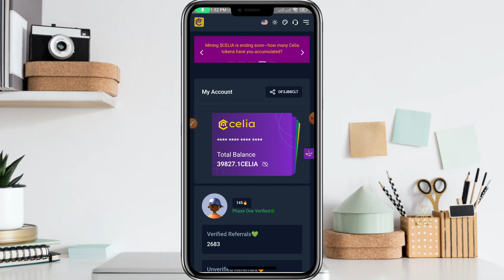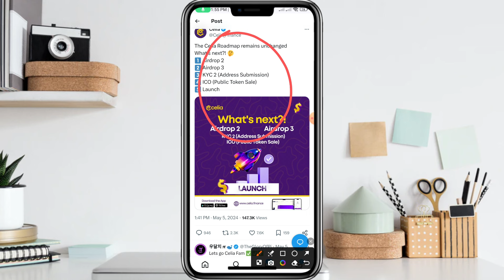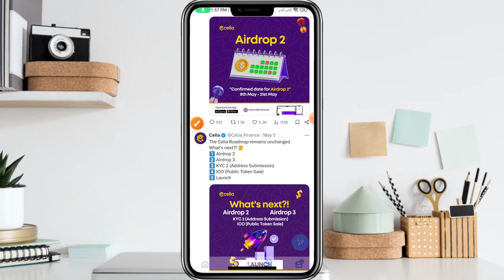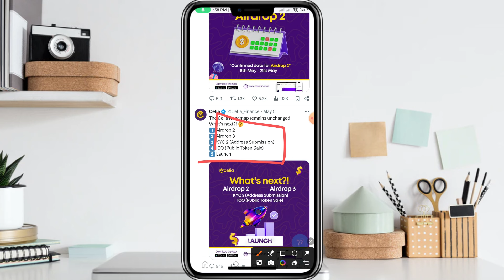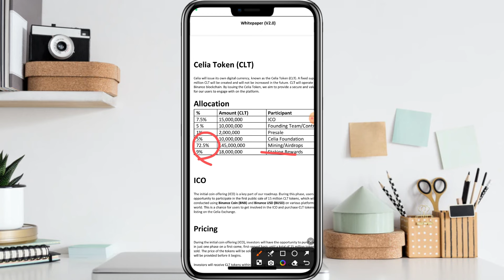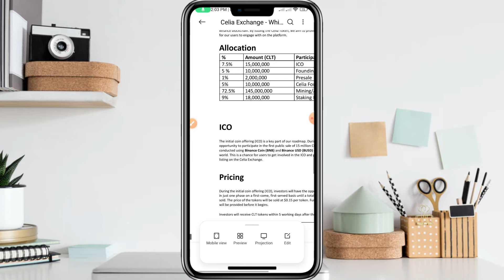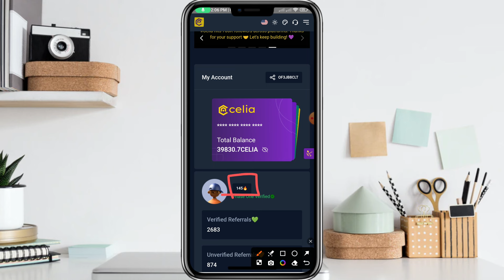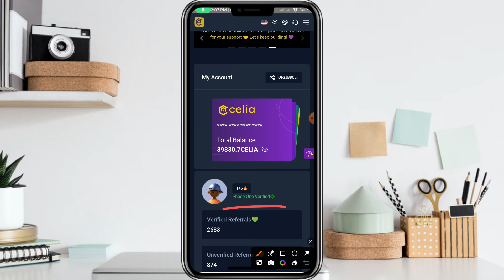Celia Mining New Update | Celia Mining New Roadmap | Celila Listing soon | Celia Exchange launch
Refer code : OF3JB8CLT

The latest updates from the Pi Network are shown in this video. In this video I have shown you how to do email verification and phone verification and Facebook verification on Pi Network. Those who have not yet created a Pi Network account must create an account very soon if they do not create one later.